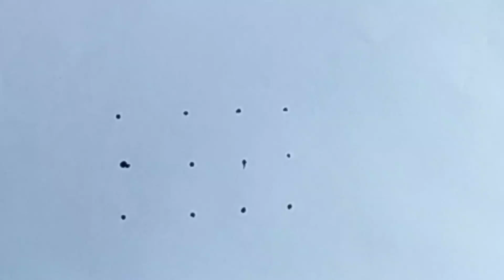How To Draw Dog With 3x4 Dots | Dog Drawing Step By Step | Dog Drawing Dot By Dot Dog Drawing Art